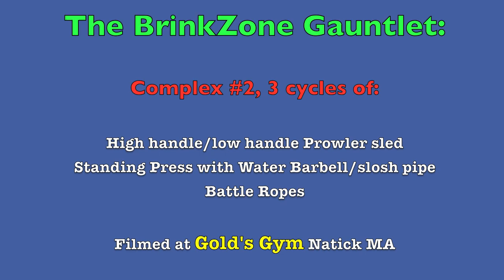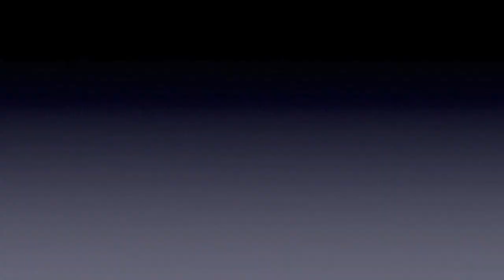Whole Body Functional Training With BrinkZone Gauntlet!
Paul and Leah get down and dirty with the BrinkZone Gauntlet workout that is whole body training that tests all factors of fitness. This is what  shows what effective efficient whole body GPP, conditioning, endurance, and metabolic work looks like. No "toning and firming" nonsense here, just hard work that yields results.

All the tools used in this vid can be found in the BrinkZone Approved Stuff section of the site BTW. Those are the tools that get best bang for the buck people!